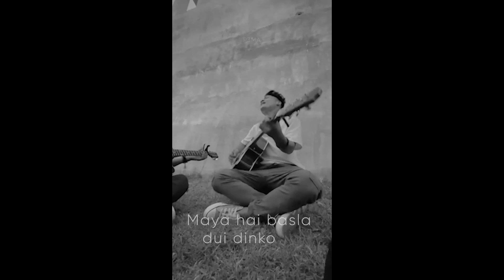Pallo danda ma | AXE BAND | Cover by Suman x Kiri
Note 📝: we don't have our channel monetized. So, we are not generating revenue in this video, we just promoting song and art